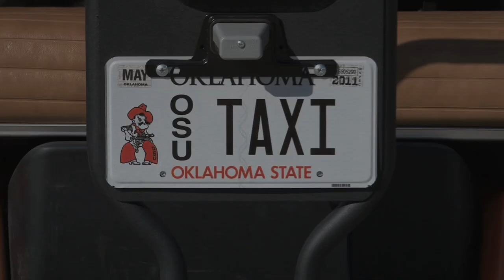Inside OSU - Gundyville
Oklahoma State (OSU) President Burns Hargis and First Cowgirl Ann Hargis visit Gundyville to learn more about the tradition of camping out for football games.